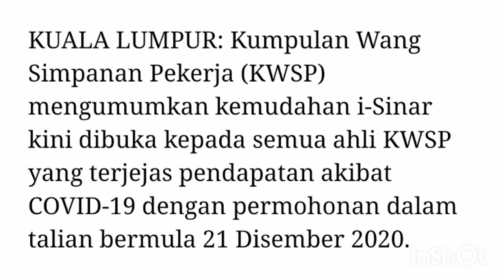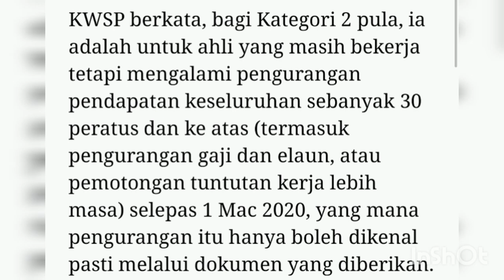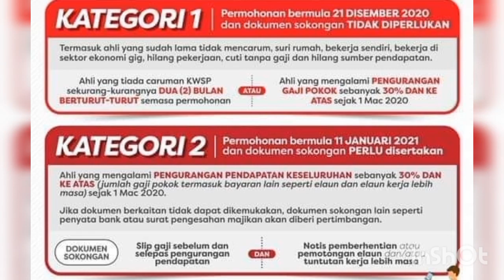KWSP UMUM DUA KATEGORI AHLI LAYAK MEMOHON I SINAR, PERMOHONAN BERMULA 21 DISEMBER